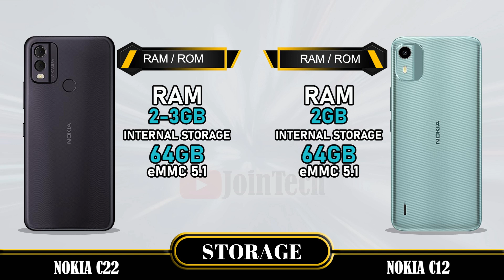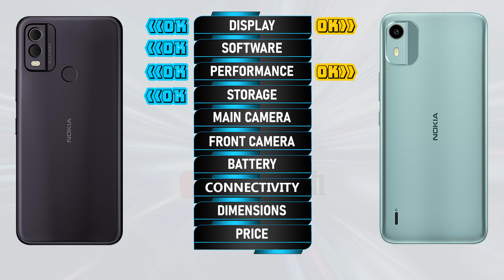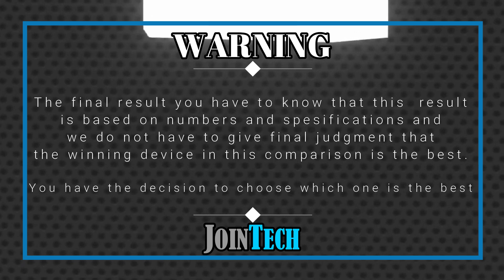NOKIA C22 VS NOKIA C12 FULL SPECIFICATIONS COMPARISON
Nokia C22 VS Nokia C12 | Comparison | Review | Unboxing | Price | Antutu Score
This is a detail Nokia C22 first look as we give a full review with Nokia C22 hands on specifications and Nokia C22 feature. These data come from the manufacturer's laboratory. The actual data is affected by the test environment and is for reference only. You'll see the specs under the cover of the Nokia C22 comparison review and Nokia C22 unboxing all specs. Let us hear your Nokia C22 first impressions and the different Nokia C22 tests you carry out in the comments below, when JoinTech compares it with the Nokia C12.
1. Credit: If i have been used in this video some Google Data (Images, Music, Clip Art and Short Videos etc.) are just used for illustrative purposes only and nothing. Thank you so much to the respectful owners for providing it.
2. We cannot guarantee that the information in this video is 100% correct. Please help correct this and provide positive feedback.
🔔 Turn on the bell for new upload notification 🔔
Please To:
► Video Content :
00:00 Intro
00:21 Best Display?
01:20 Best Software?
01:35 Best Performance?
02:03 Best Storage?
02:19 Best Main Camera?
02:48 Best Front Camera?
03:13 Best Battery?
03:34 Best Connectivity?
04:14 Best Dimensions?
04:43 Best Price?
04:52 Best Result?
05:06 Outro